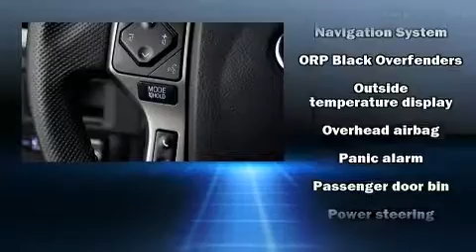2017 Toyota Tacoma TRD Offroad V6 in McKinney, TX 75070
Treat yourself to a test drive in the 2017 Toyota Tacoma. With fewer than 35,000 miles on the odometer, this vehicle provides excellent value as a pre-owned model. A 3.5 liter V-6 engine pairs with a sophisticated 6 speed automatic transmission, and for added security, dynamic Stability Control supplements the drivetrain. Four wheel drive allows you to go places you've only imagined. Top features include power windows, 1-touch window functionality, a tachometer, a rear step bumper, air conditioning, telescoping steering wheel, power door mirrors, and more. Premium sound drives 6 speakers, providing you and your passengers a sensational audio experience. Toyota also prioritized safety and security by including: dual front impact airbags with occupant sensing airbag, front side impact airbags, traction control, brake assist, anti-whiplash front head restraints, ignition disabling, and ABS brakes. A Carfax history report indicates just one previous owner. You will have a pleasant shopping experience that is fun, informative, and never high pressured. Stop by our dealership or give us a call for more information.